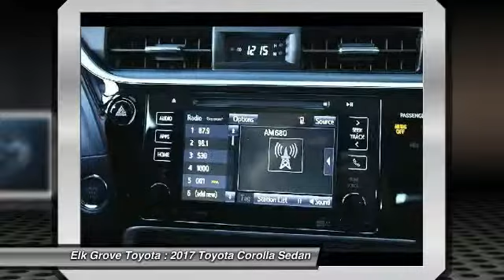2017 Toyota Corolla Elk Grove Toyota 115412